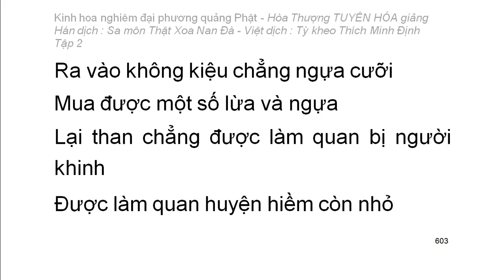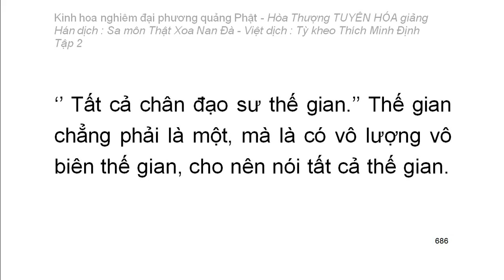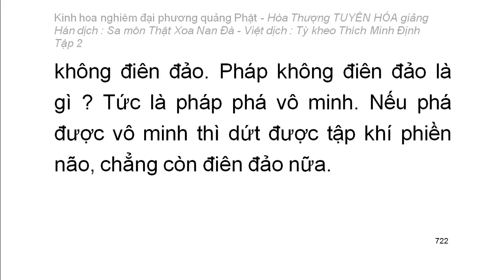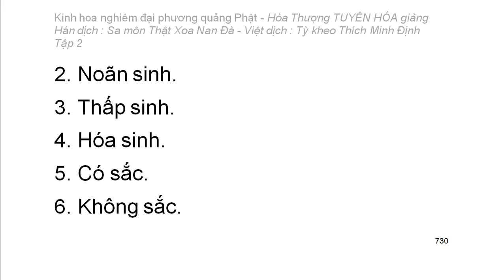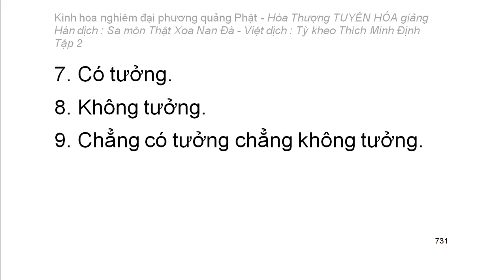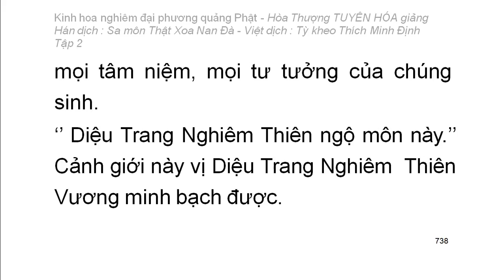Kinh hoa nghiêm - hoà thượng Tuyên Hoá giảng giải - Tập 2/25 (tiếp theo)